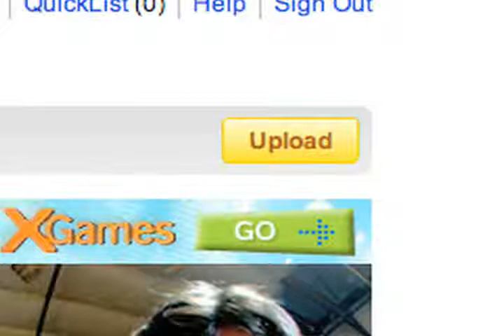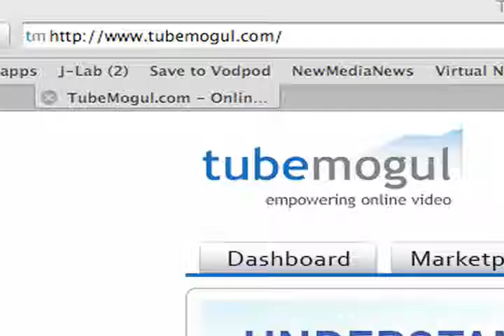Obama Won-What Next? Send Us A Video!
What are your hopes and fears for the the coming Obama Presidency? Record a quick video just talking to your web cam at You Tube and send the link to — or use a video to interview your friends, neighbors or enemies about their hopes and fears. and log in using . To get Sock Le Puppet's super secret password, you'll need to watch the damn video